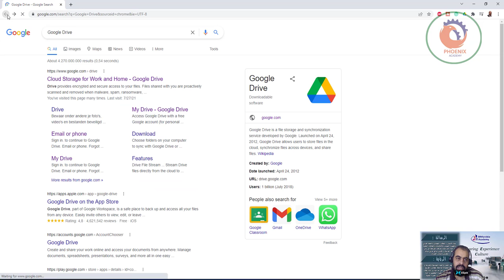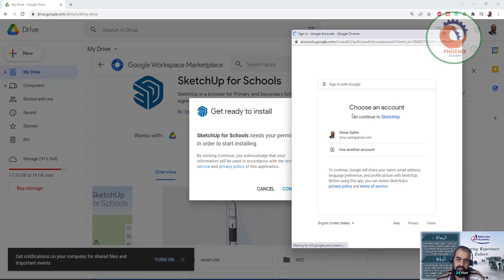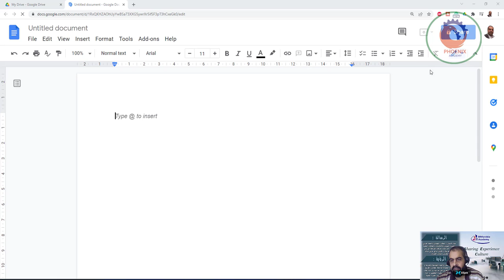افضل بديل مجاني للاوفيس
تاكد انك مشترك في القناة 💯 ومفعل الجرس عشان يوصلك كل جديد 🔔 وما تنساش تعمل لايك للفيديو 👍 يمكن استخدام مجموعة تطبيقات Google Docs كواحدة من أفضل بدائل مايكروسوفت أوفيس خاصةً وأن تطبيقات جوجل مجانية، وبفضل طبيعة التخزين السحابي الذي تعتمد عليه لن تحتاج إلى الدخول في عمليات تثبيت مملة.